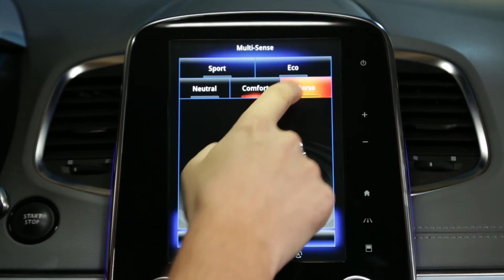Personalisierten Fahrmodus „Perso“ auswählenmenu ?